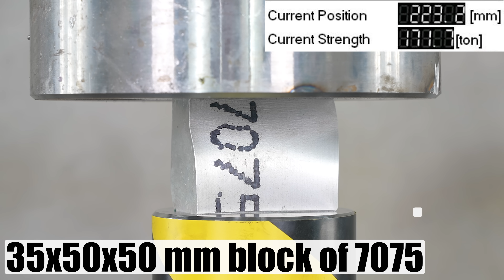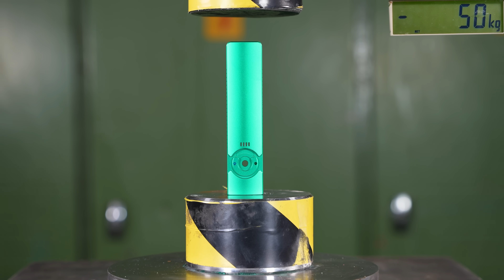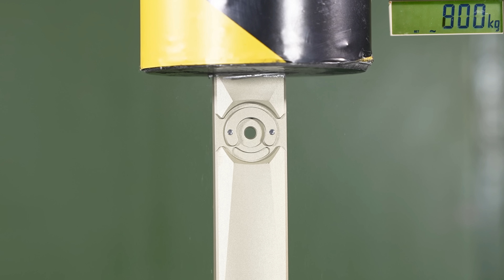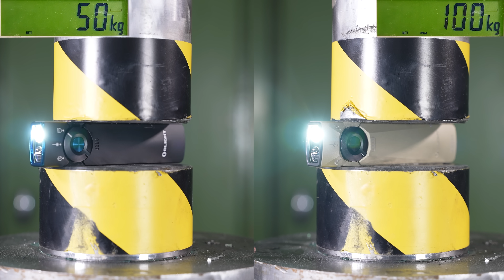I Created the WORST Aluminium Alloy Ever (Gallium Experiment)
How strong is the best aluminium alloy compared to the absolute worst alloy that we could make by using some gallium to weaken aluminium? We use our 300 ton press with it's force sensor and position sensor to compare the materials and then also crush the Olight flaslights also to see will tougher material help at all on the light itself!